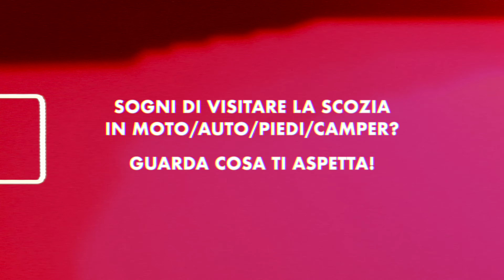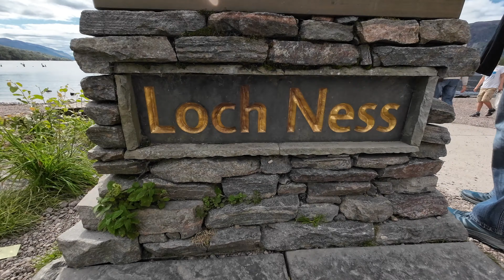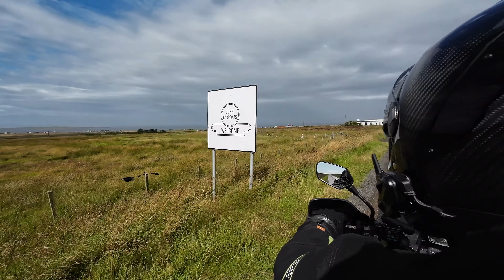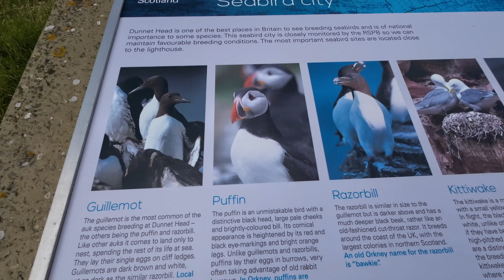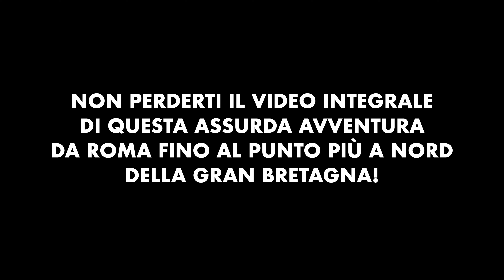This is SCOTLAND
CONDIVIDI QUESTO VIDEO PER FAR CONOSCERE A TUTTI LA BELLEZZA DI QUESTI LUOGHI ❤️

Se hai piacere a sostenere il canale o ad offrirci un caffè/birra/pizza/redbull e supportarci per i nostri prossimi viaggi, te ne saremmo grati ❤️ 👉🏻